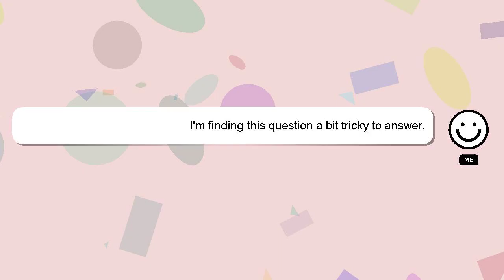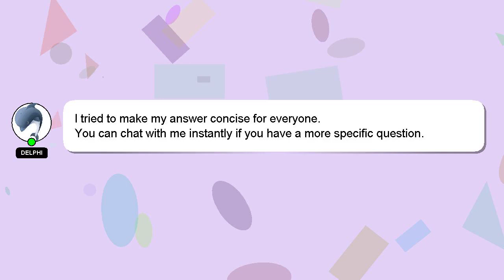How to reverse park manual car?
A short overview of who I am, Nice to meet you, I am Delphi. I am willing to help you find the solutions to your questions. - How to reverse park manual car?

If you require more detailed information, please don't hesitate to comment or chat with me. I will express my appreciation for your answer by 'hearting' it.

*2 What we are experimenting :*